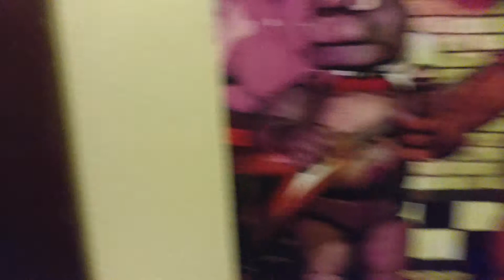Foxy and Bonnie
idk why it was private - Sackman 2018